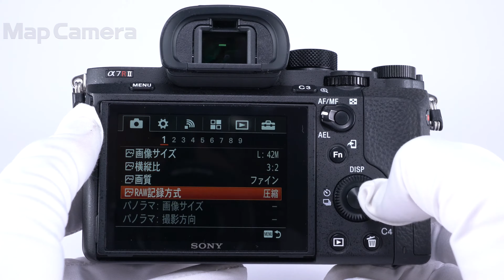SONY (ソニー) α7RII ボディ ILCE-7RM2 良品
【付属品】
マイクロUSBケーブル・バッテリー×2・ACアダプター・チャージャー・ストラップ・ケーブルプロテクター

【ココがポイント！】4240万画素のセンサーに拡張感度は最高ISO102400を実現した高性能機です。高解像度と高感度・低ノイズ性能、高性能AFと幅広くユーザーの要望に応えたモデルです。

【外観】スレ箇所があります。